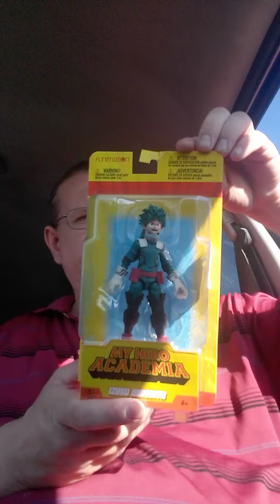unboxing My Hero Academia Action figure